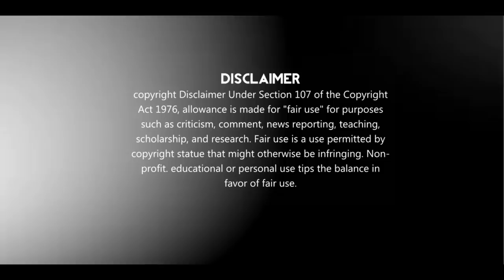[06] tomboy girl with 😱 four prince cdrama explain in hindi